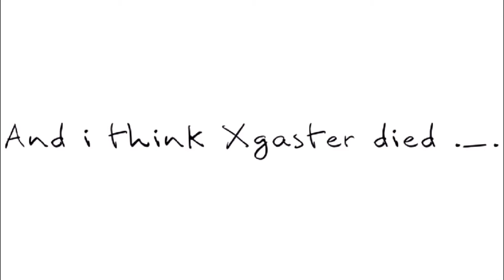First animation is coming soon (AND YES MY SISTER HAD TO DRAW CROSS FOR ME)and this is a trailer👍🏾